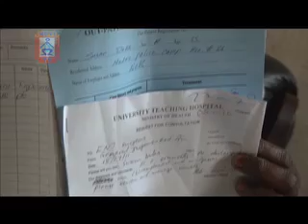MUVI TV - Cop Assailant